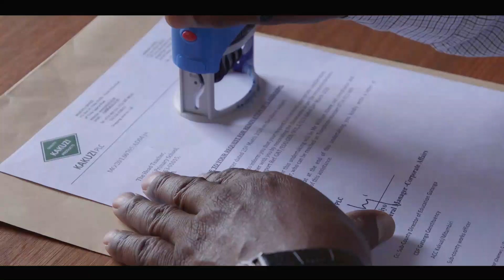Kakuzi Cares: Giving Back To The Community Supporting Education and Learning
Kakuzi continues to support neighbouring communities e.g through designating land for Kakuzi Primary school, classroom furniture donation as well as provision of water and sanitation facilities to ensure children have access to quality education.